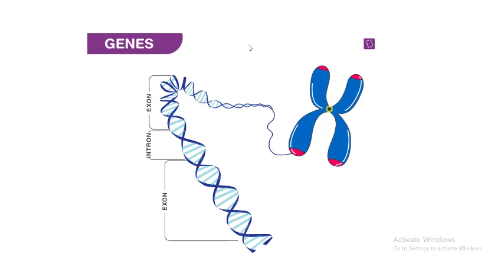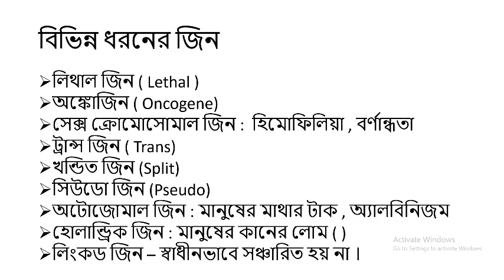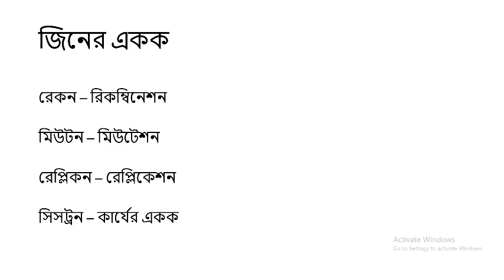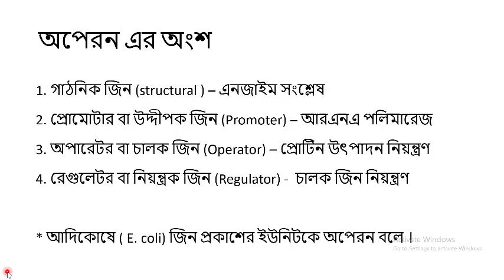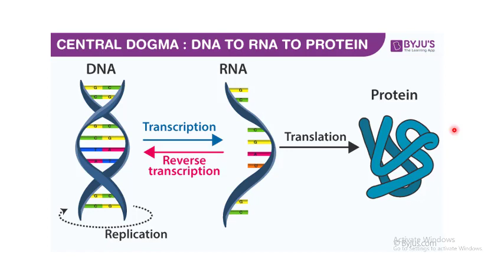Gene x DNA।। জিন ।।কোষ ও কোষ এর গঠন ।।জীববিজ্ঞান ১ম পত্র ।।সেন্ট্রাল ডগমা ।।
ক্যাপশন অন রেখো ।
একাডেমিক ও এডমিশন উভয় পর্যায়ের শিক্ষার্থীদের জন্য ভিডিও টি । কনচেপ্ট আলোচনা করা হয়েছে । বুঝিয়ে দেওয়ার চেষ্টা করেছি  সব কি ওয়ার্ড । ‍স্লিপ অব টাঙ এর জন্য ১-২ জায়গায় ভুল শব্দ প্রয়োগ হয়েছে । ক্যাপশন এ খেয়াল কর ।
Biology 1st paper
cell & its structure
HSC